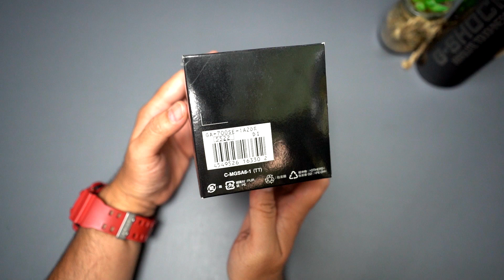Unboxing & Cara setting G-Shock GA-700SE-1A2 (indonesia)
CASIO G-SHOCK GA-700SE-1A2

Features
From G-SHOCK, the watch brand that is constantly setting new standards for timekeeping toughness, comes a collection of Layered Neon Color models based on the GA-700, whose front button* and big case creates a bold design.
The overall coloring of these models is matte black, accented by colors that can often be seen on sneakers, caps, and other must-have street fashion items. Accent colors between the hour markers looks great and maximizes readability. The band is molded with different colors for the inside and outside surfaces of the band, and even the hour markers feature distinctive coloring.
Super Illuminator
Stopwatch with Target Time alarm
Hand shift feature
Metal (stainless steel) used for large front button
Close
Specifications
Case / bezel material: Resin
Resin Band
Shock Resistant
Mineral Glass
200-meter water resistance
LED light (Super illuminator)
Selectable illumination duration (1.5 seconds or 3 seconds), afterglow
World time
31 time zones (48 cities + coordinated universal time), daylight saving on/off, Home city/World time city swapping
1/100-second stopwatch
Others: target time alarm, direct timing start from the timekeeping mode
Countdown timer
Measuring unit: 1/10 second
Countdown range: 60 minutes
Countdown start time setting range: 1 to 60 minutes (1-minute increments)
5 daily alarms (with 1 snooze alarm)
Hand shift feature (Hands move out of the way to provide an unobstructed view of digital display contents.)
12/24-hour format
Button operation tone on/off
Regular timekeeping
Analog: 2 hands (hour, minute (hand moves every 20 seconds))
Digital: Hour, minute, second, pm, month, date, day
Close
Size of case / Total weight
Size of case : 57.5×53.4×18.4mm